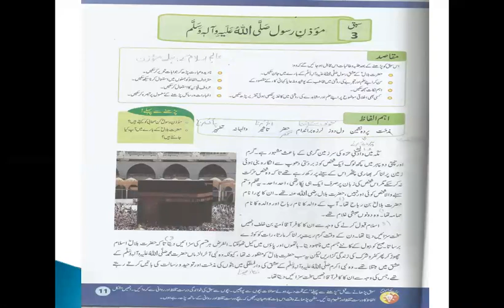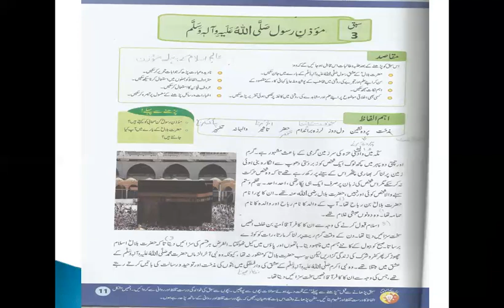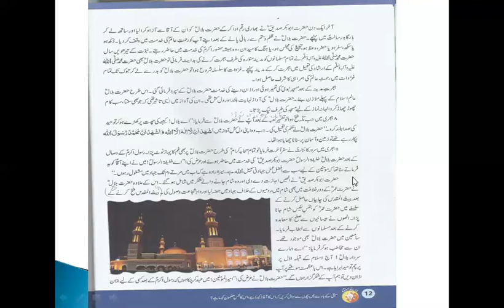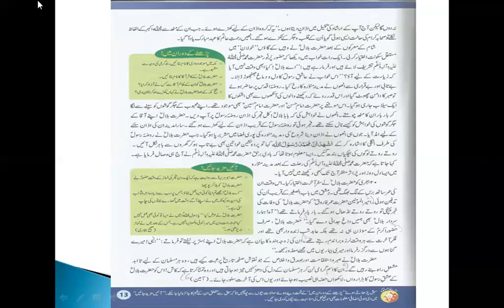Class 7th urdu msanjum